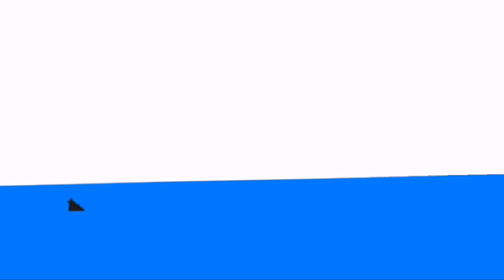Megalodon vs Kong Part 2| AUTO RPG Anything